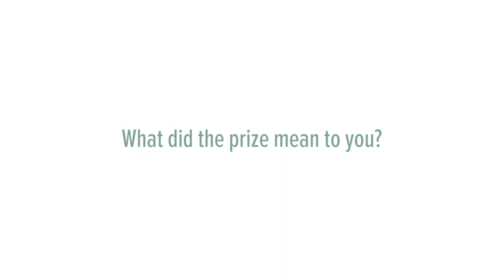John Charles Polanyi Prizes Turn 30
The Polanyi Prizes celebrate three decades of recognizing ground-breaking Ontario university research, with the announcement of the five 2017 winners of the prestigious prize honouring Ontario’s Nobel winner, John Polanyi.